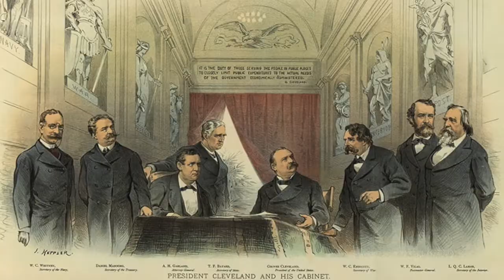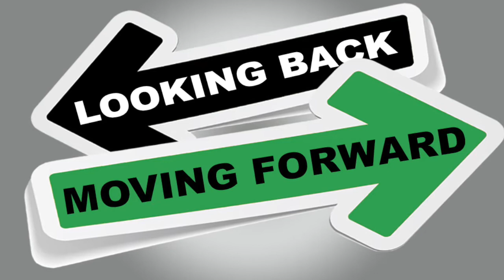Apopka SDA Church Life September 3, 2022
Church Family news and celebrations, Labor Day of Rest, TCI, Looking Back and more!